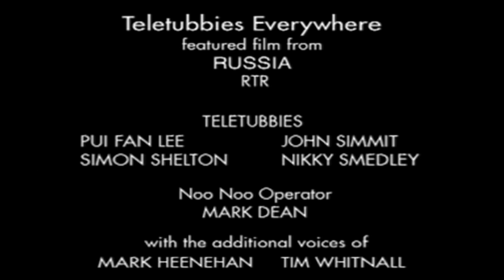Телепузики | Teletubbies Everywhere: Sand Bottle (Russia) - Full Episode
The only official source for the Teletubbies! Teletubbies Everywhere is a special edition of shorter programmes, involving funny games playing with numbers, naming and simple logic.The international film shows Russian children. They place a sheet of white paper on the floor. Then they fill a hanging bottle with coloured sand. When they take the cap off the bottle - the coloured sand runs out making patterns on the white paper as the bottle swings on its string.